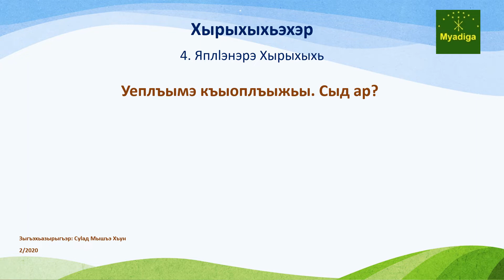Myadiga quize 4 Яплlэнэрэ Хырыхыхь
Уеплъымэ къыоплъыжьы. Сыд ар?
1. Мажьэ
2. Гъунджэ
3. Жъапхъэ